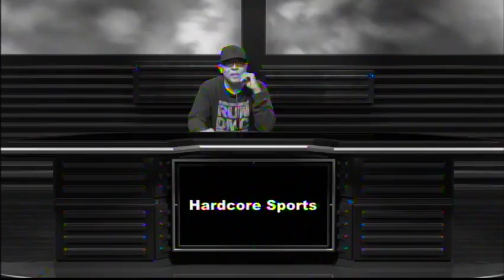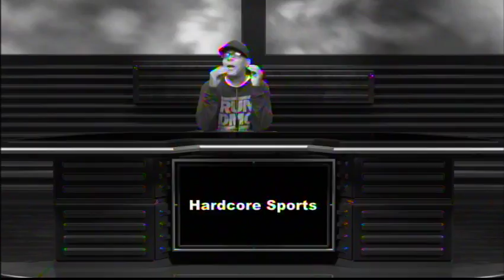KNICKS VS NETS PREVIEW GAME NIGHT TONIGHT ON MSG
KNICKS VS NETS